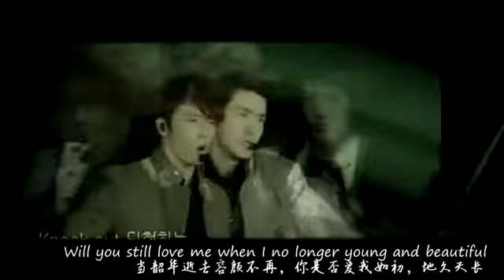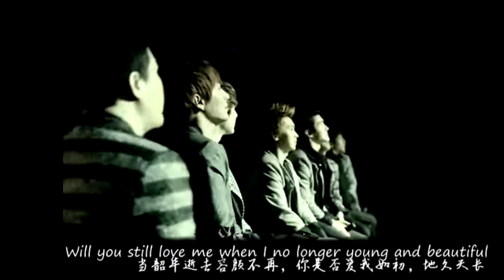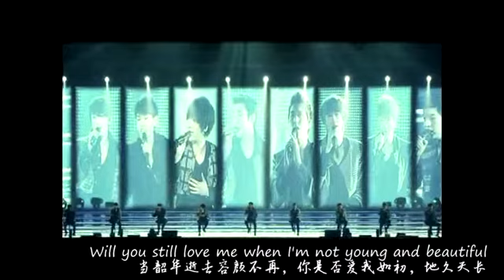SJ — Young and Beautiful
SJ饭制《young and beautiful》，暗搓搓小组曺陌陌制作，转载请提前告知微博@chomomo，禁止私自二改和二次上传，请尊重原作者的劳动成果~谢谢喜欢~
By Chomomo